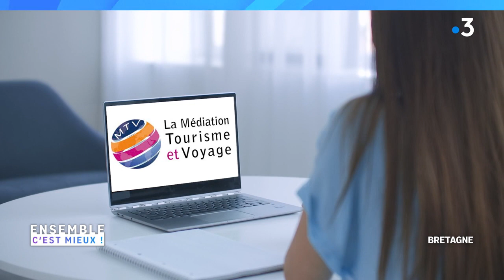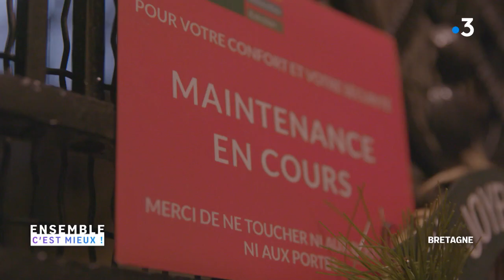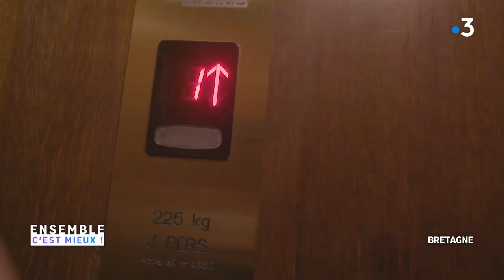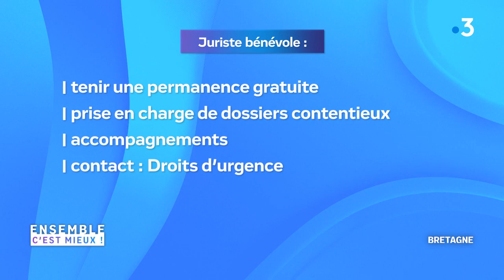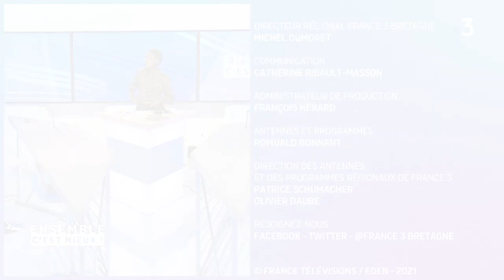21/01/2021 Assurance annulation : comment ça marche ?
Ensemble c'est mieux Bretagne

La crise sanitaire bouleverse notre quotidien.
"Ensemble, c’est mieux !", chaque jour N’Fanteh Minteh et Evan Adelinet, entourés de leurs invités, vous accompagnent dans ces changements.

Le dossier du jour : Assurance annulation : comment ça marche ?
Nos invités :
- Jean-Pierre Yvon, bénévole UFC - Que Choisir ?
- Arnaud Visbecq, directeur général Présence Assistance Tourisme
- Séverine Barxell, conseillère Pôle emploi Combourg
- Françoise Le Ray, fondatrice de "Fleurs Nomades" à Melesse

Ensemble, sur le terrain ! Evan à Grâces dans les Côtes d'Armor à "La Coop des Masques" avec le président Guy Hascoët, et le directeur général, Patrick Guilleminot pour découvrir l'organisation de ce collectif et le processus de fabrication.